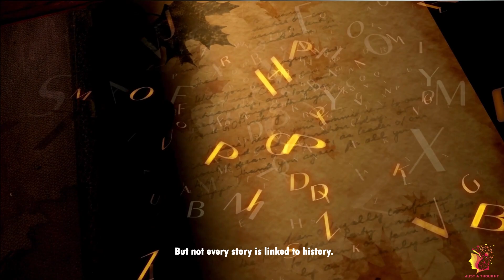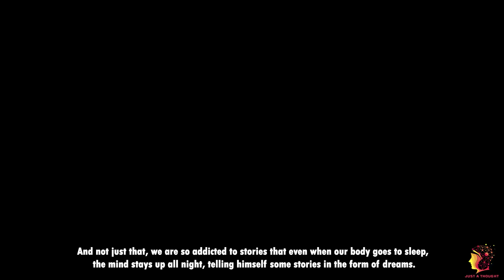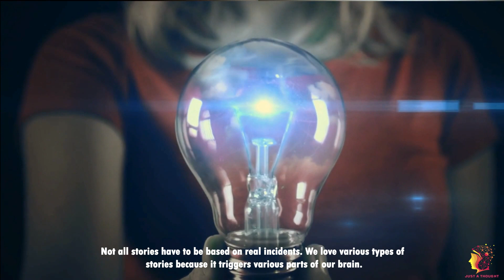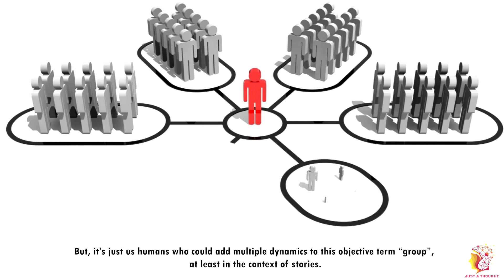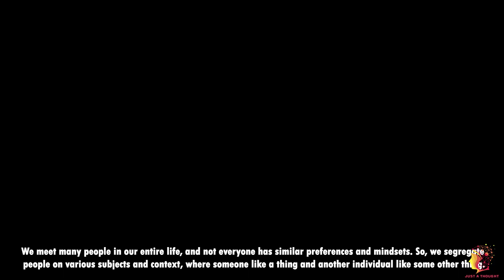Stories as the Architects of Human Reality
"Welcome to a profound exploration of the profound influence stories hold in shaping our lives and society. In this insightful journey, we uncover how our history, beliefs, and experiences intricately mold us. From the subconscious impact on our decisions to the artistry of storytelling, join us as we delve into the contagious nature of narratives and the unique role they play in forming human connections. So, sit back and let the enchanting world of stories unfold.